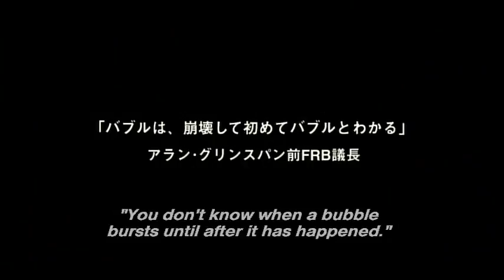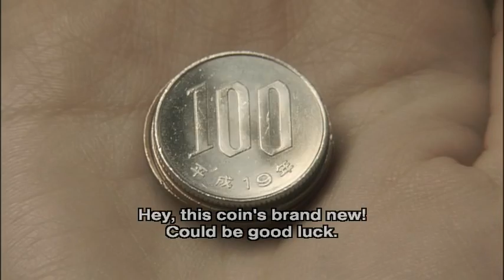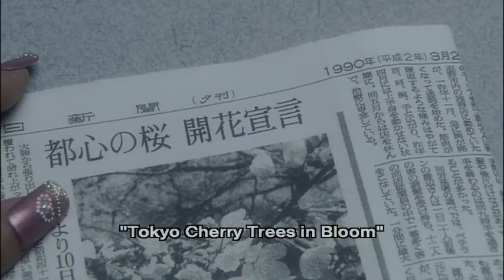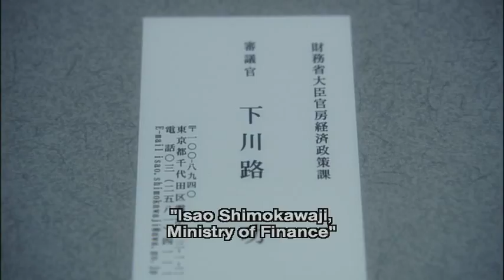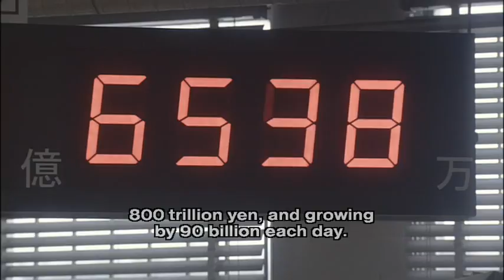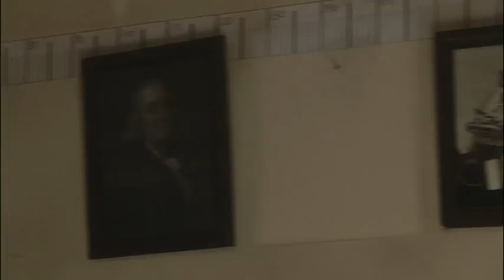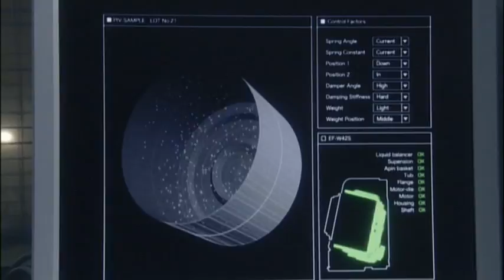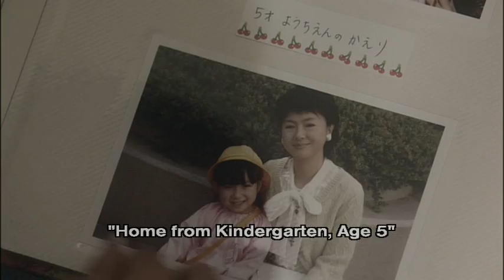bubble story 1